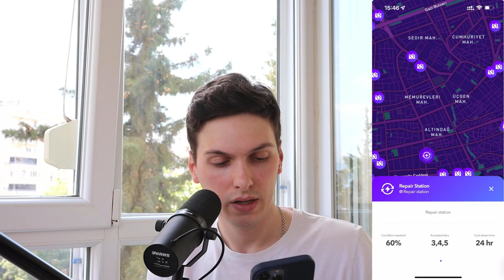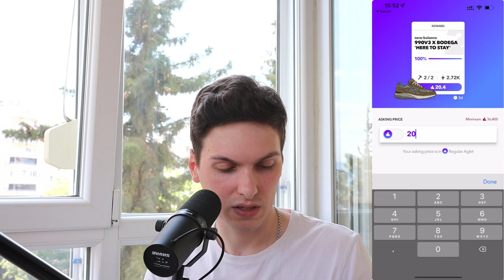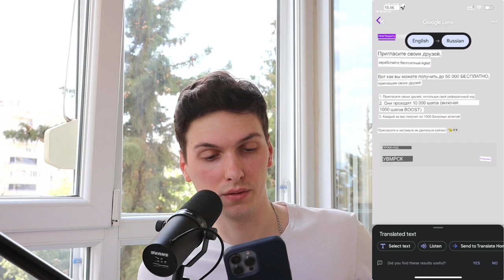Aglet - бесплатный STEPN. Заработок на ходьбе без вложений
Инвайт код: UVMRCQ